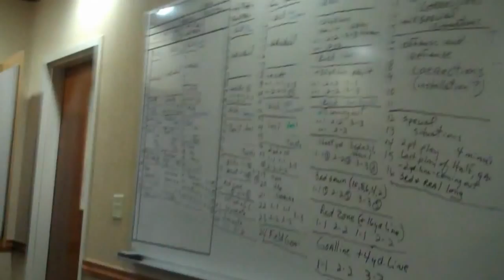Inside the Mean Green August 7, 2012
Quarterback Derek Thompson chronicles fall camp for the North Texas Football team. A behind the scenes look at camp from the player's perspective.